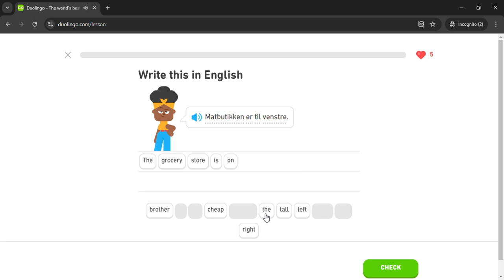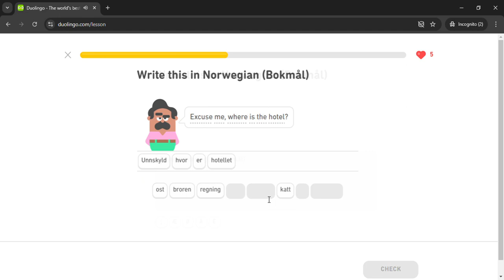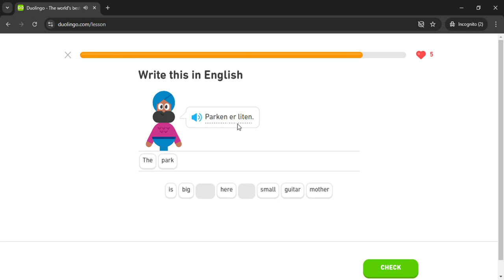Duolingo #133 Norwegian - English (Part 10 - Norwegian Test)